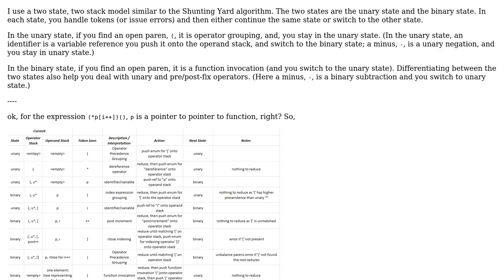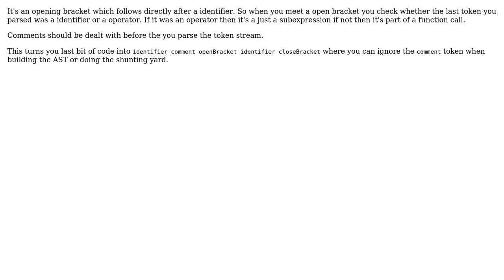Software Engineering: Incorporating functions into a Shunting-Yard algorithm implementation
With thanks & praise to God, and with thanks to the many people who have made this project possible! | Content (except music & images) licensed under CC BY-SA | Music | Images & others | With thanks to user user3002473 user ratchet freak user Erik Eidt and the Stack Exchange Network Trademarks are property of their respective owners. You are responsible for your own actions.